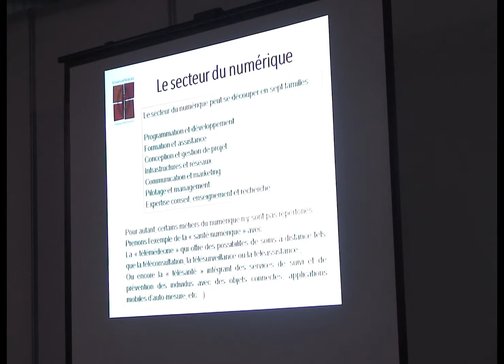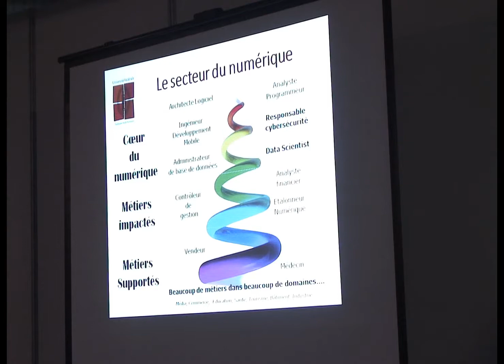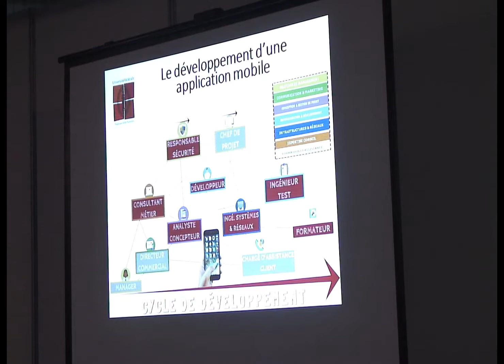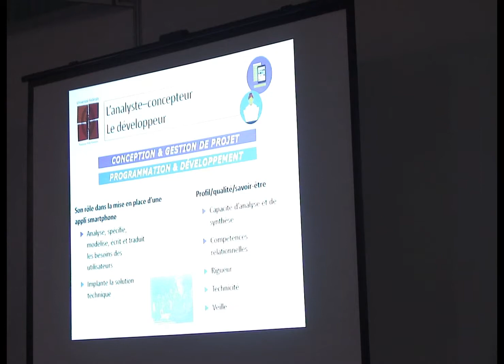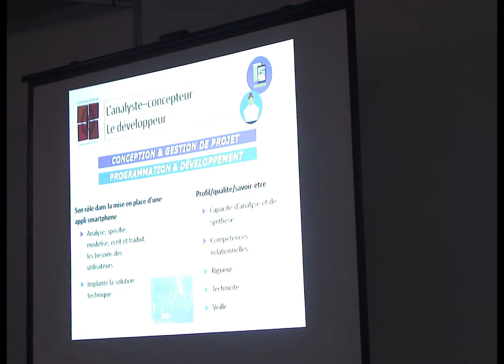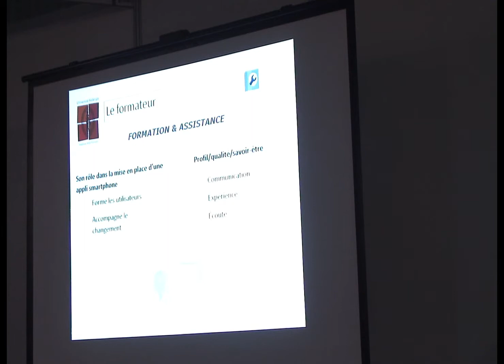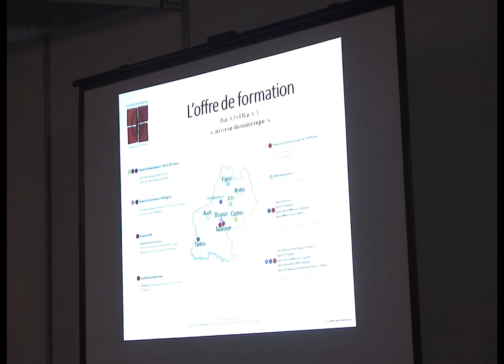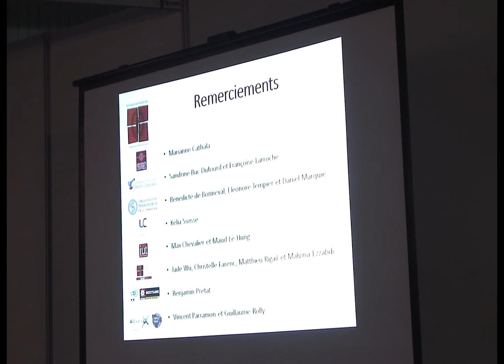les métiers et formations du numérique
Au salon infosup le conférence : Découvrez les formations et les métiers du numérique